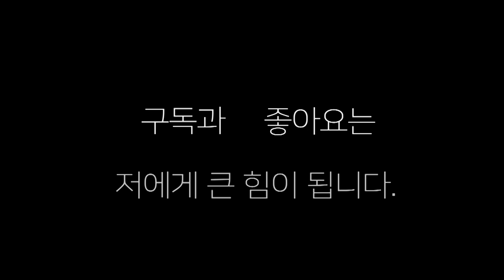이런 난타전이 나와야 프로테스트지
이런 난타전이 나오야 프로테스트라고 할수 있지